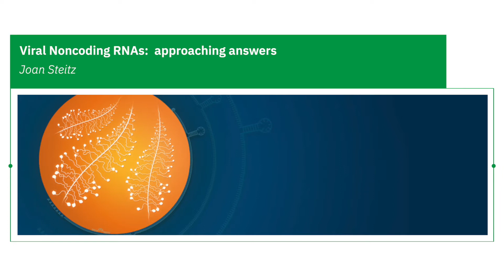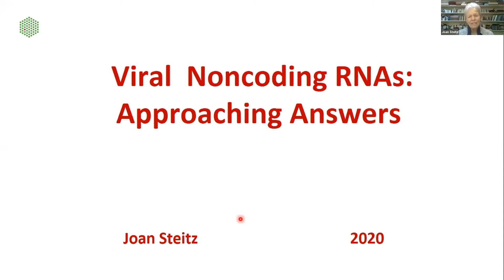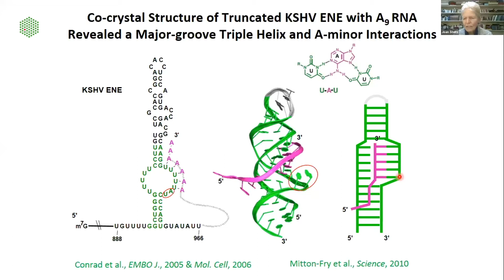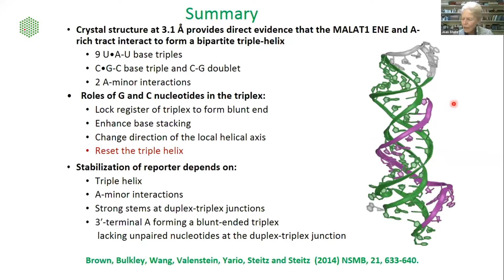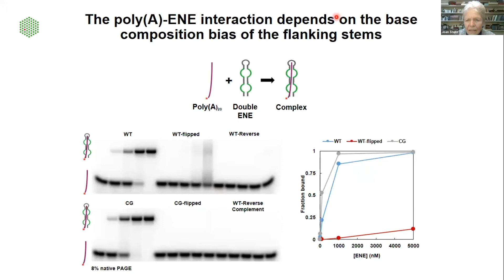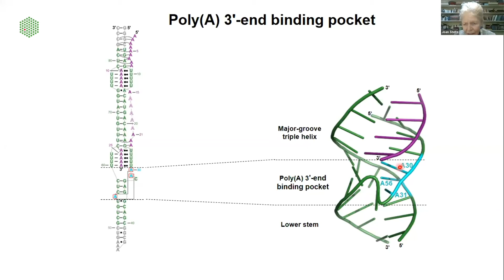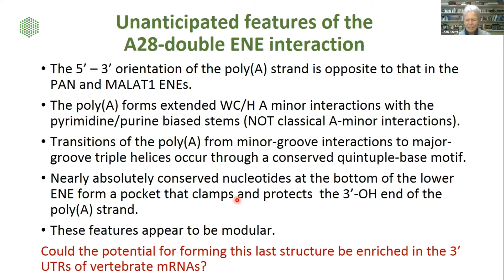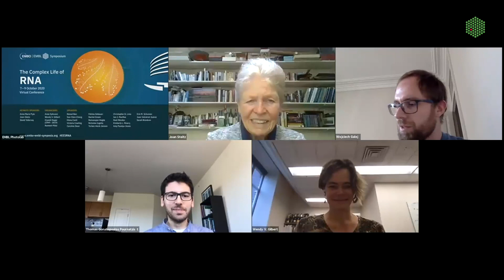EMBL Keynote Lecture: Viral Noncoding RNAs: Approaching answers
Presenter: Joan Steitz, Yale School of Medicine, United States of America.

From EMBO | EMBL Symposium: The Complex Life of RNA
Virtual
7 – 9 Oct 2020

ABSTRACT:
Noncoding (nc)RNAs play pivotal roles in the regulation of gene expression, but exhibit a
diversity of functions whether encoded by cellular or viral genomes. Our studies of ncRNAs
produced by the oncogenic gamma herpesviruses illustrate the habit of viruses to acquire
genetic elements from their host cells but then utilize them – sometimes in quite different
ways – to enhance the viral life cycle.
One such ncRNA from Kaposi’s sarcoma-associated herpesvirus (KSHV) is the highly
abundant polyadenylated nuclear (PAN) RNA, which is required for production and release
of new viruses from infected cells. Although lacking nucleotide sequence conservation, PAN
RNAs from the related viruses KSHV and RRV – when knocked down – exhibit the same
phenotype, loss of late lytic viral gene expression and progeny virion production. We show
that KSHV and RRV PAN RNAs can functionally substitute for each other to rescue this
phenotype, but in contrast to published literature, the reduction in viral gene expression
upon PAN RNA knockdown is not due to loss of PAN RNA association with conserved,
specific chromatin loci. Instead, our data indicate that mRNA export from the nucleus is
dependent on PAN RNA serving as a binding platform to sequester cellular proteins that are
mislocalized to the nucleoplasm during infection. Progress on understanding the mechanism
will be reported.
Another example is the use of RNA elements called ENEs by both viruses and cells to
stabilize transcripts by engaging the polyA tail or 3’-terminal A-rich tract in a triple-helical
RNA structure that obstructs the initiation of degradation. Our structural studies of ENEs
from the PAN ncRNA, from the vertebrate long ncRNA MALAT1 and recently double ENEs
complexed with PolyA have led to unanticipated insights into the structure of RNA triple
helices and associated RNA interactions important for stabilizing RNAs inside cells. The
most recent high resolution X-ray structures will be discussed.